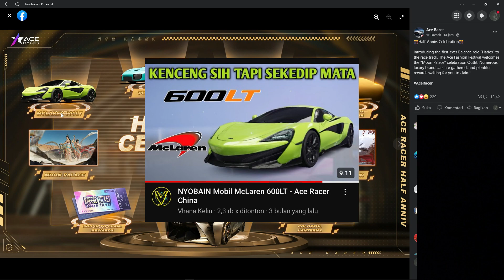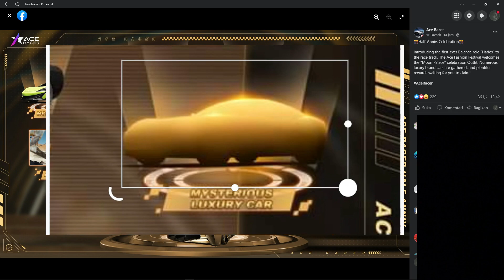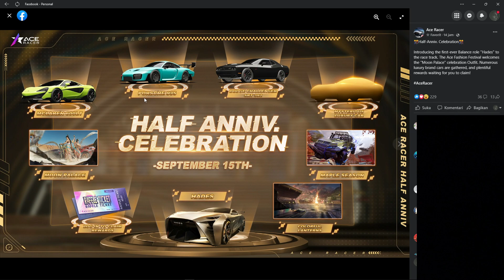BOCORAN New Update S5 [Half Anniv Celebration] - Ace Racer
Hii, welcome :D enjoy the video.